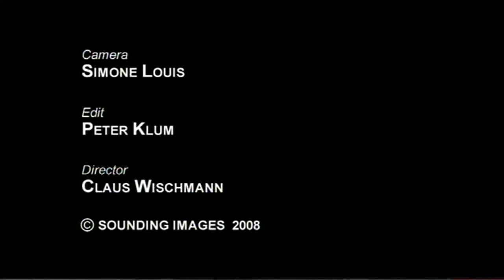LECH WIELEBA Walkin' Five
Doublebass Solo

video clip by Claus Wischmann